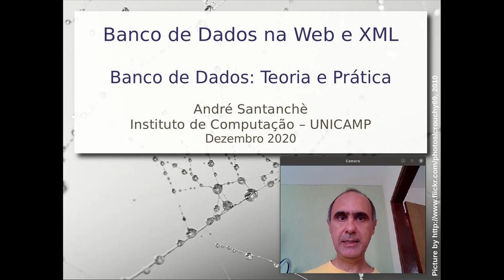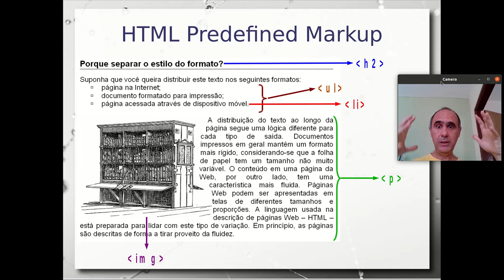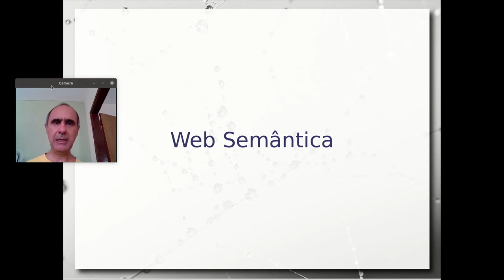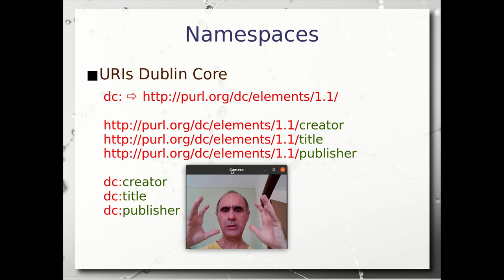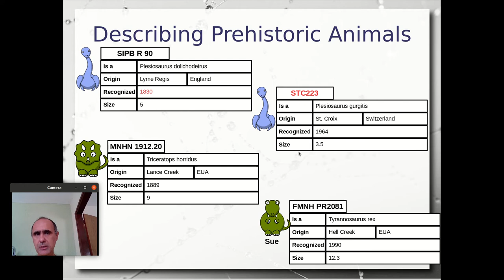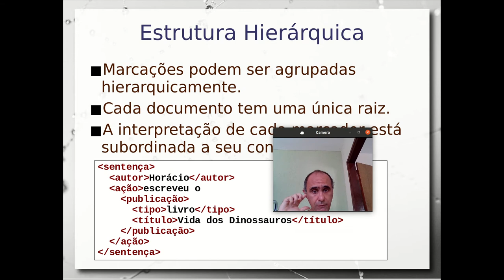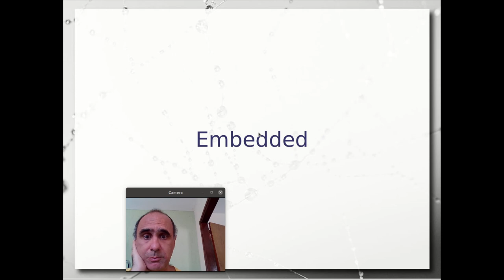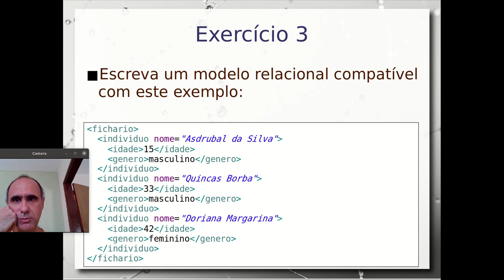Banco de Dados na Web & XML - Aula 02/12 - Bancos de Dados 2020.2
Panorâmica de Bancos de Dados na Web iniciando com um histórico da Web, desde de ideias iniciais de documentos interligados, hipertexto, SGML, até o nascimento da Web, com HTML, URL e HTTP. São apresentados os limites do HTML e introduzida a Web Semântica e as suas camadas, mas é dada ênfase no XML. Introdução aos conceitos de base: Unicode, URI e Namespaces. XML como metalinguagem e modelo lógico de BD. Fundamentos de XML: linguagem de marcação, estrutura hierárquica de elementos, seus atributos, links e elementos vazios; documentos válidos e bem formados. Apresentação dos conceitos de DTD, XML Schema, documentos bem formados e válidos. Exemplos de construções em XML com Embbeded e Referências Cruzadas.